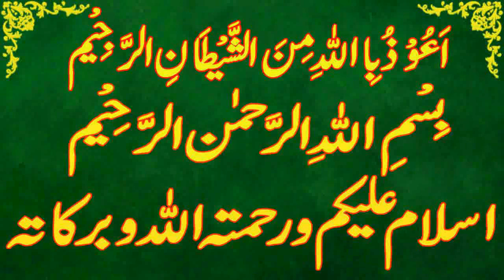Today Islamic Date |Aaj Chand Ki Kya Tarikh Hai |Islamic Calendar 2023 |Hijri date|10 August 2023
Assalamu Alaikum Wa Rahmatullahi Wa Barakatuh. aaj ham is video main baat karen ge Today Islamic Date | Aaj Chand Ki Kya Tarikh Hai | Islamic Calendar 2023 | Hijri date 10 august 2023

 muharram,
Today islamic date 10 august 2023.
islamic date 10 august 2023,
punjabi calendar 2023 august .
desi calendar 2023 august .
islamic urdu calender august 2023.
sawan ki aaj kia tareekh he.
sawan ki date today.
sawan date 2023.
sawan date today.
hijri calendar.
1444 hijri calendar.
1444 hijri calendar 2023.
islamic calendar.
islamic date.
muharram 2023.
muharram date 2023.
muharram date today.
muharram ki aaj kitni tarikh hai.
muharram ki aaj kya date hai.
muharram ki aaj kya tarikh hai.
muharram ki kya tarikh hai aaj.
muharram ki kitni tarikh hai.
 muharram kya tarikh hai.
muharram calendar 2023.
muharram ka chand.
2023 calendar islamic.
2023 arabic calendar.
2023 muslim calendar.
2023 islamic calendar.
2023 hijri calendar.
urdu calendar 2023.
2023 urdu calendar.
arabic calendar.
calendar 2023 islamic.
punjabi calendar.
today muharram date.
today muharram date 2023.
aaj sawan ki kitni tarikh hai.
aaj muharram ki kya tarikh hai.
aaj muharram ki kau n si tarikh hai.
aaj muharram ki kya date hai.
muharram kya tareekh hai.
aaj islami tareekh kya hai.
aaj muharram ki kitni hai.
aj muharram ki kya date hai.
aj desi month ki date.
desi calendar.